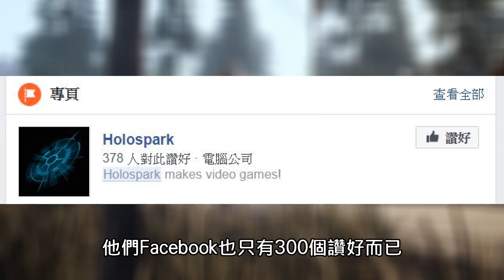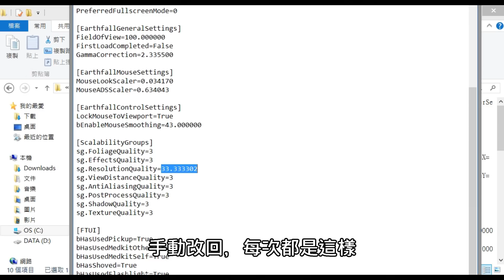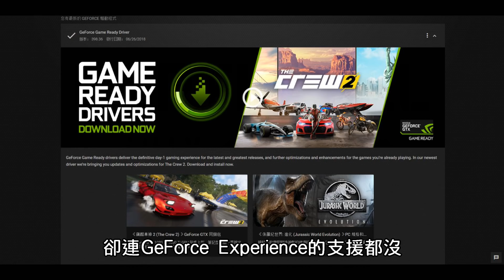【Earthfall】一款很像L4D2遊戲 值得買嗎?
Earthfall 地球殞落 PS4, XBOX ONE, SteamPC
以2018來說
這款FPS有點糟糕就是了
作為派對遊戲也不耐玩
我發現其實PUBG也不錯
建議大家可以先觀望一下
等工作室有完善更新再入手
正價買的人R.I.P